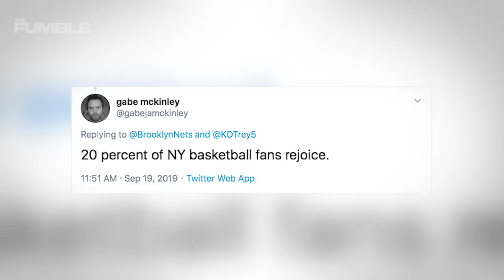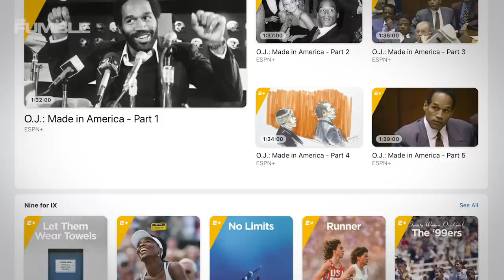Kevin Durant SUITS UP In FULL Nets Uniform For The First Time & Twitter Reacts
The new era for the Brooklyn Nets is getting closer when the Nets twitter account posted 2 photos of KD in his new #7 jersey.